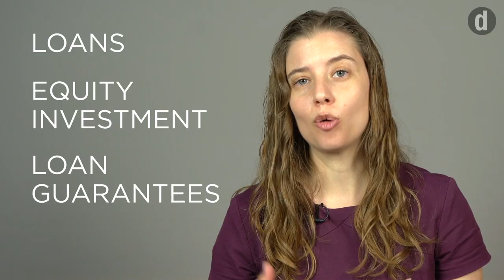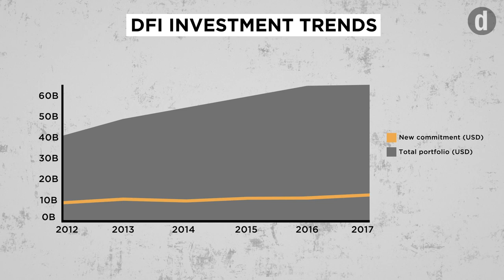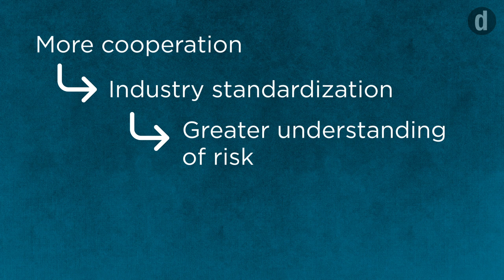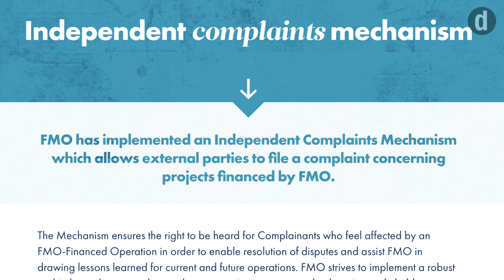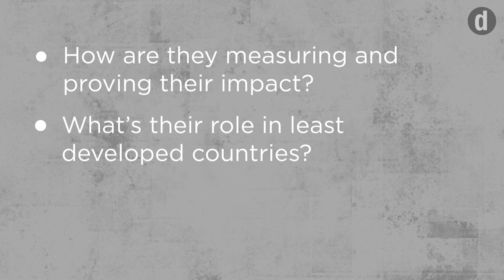Why we can't ignore the rise of DFIs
Development finance institutions' spending has doubled in the past five years, as the development community looks to plug the multi-trillion dollar funding gap to achieving the SDGs. But as they play a greater role in global development, they're also facing greater scrutiny.